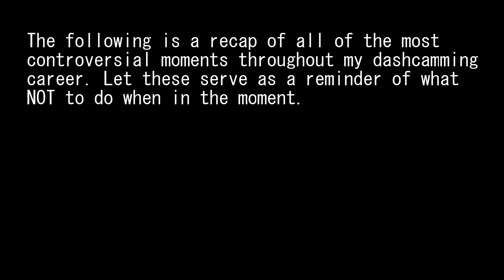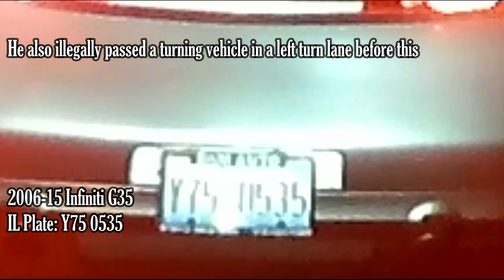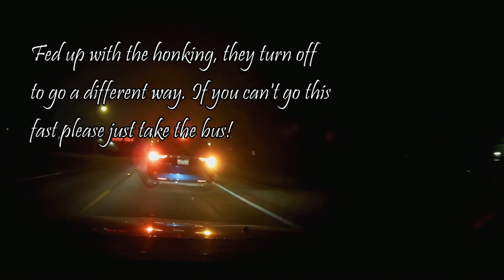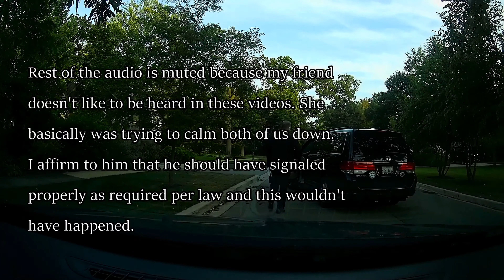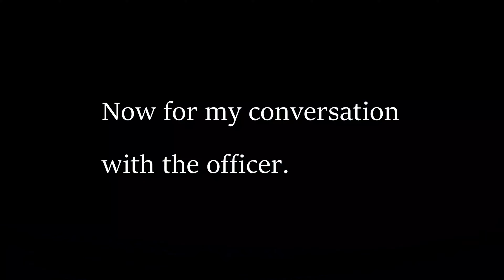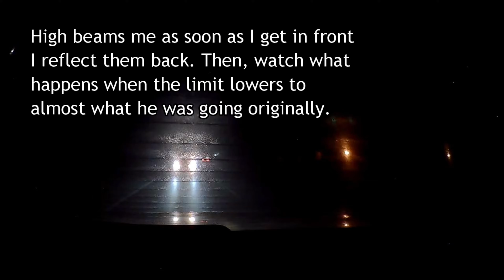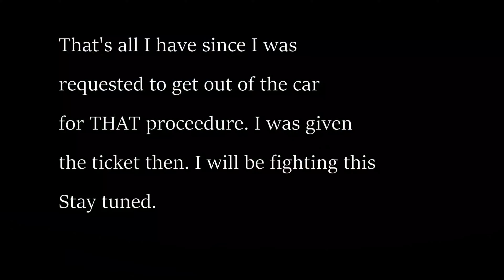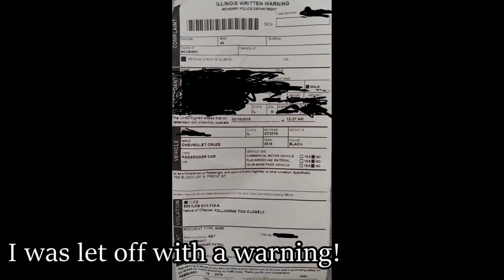5 Year Anniversary Special Part 3 - Most Controversial Clips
This is a compilation of the most controversial clips throughout my dashcamming career that have previously been uploaded but, have since been delisted due to extreme backlash even by others in the dashcamming community. In many of these clips I was emotionally and judgmentally compromised. As a result, I let that get the best of me and I messed up badly and shouldn't have done what I did. Learn from my mistakes and don't ever do this. I will continue to try to do better in the future and I hope to not further lose the support and even hope to gain some of it back. Watch in 4K even though that only applies to one of the clips, but the rest should still look good and enjoy!